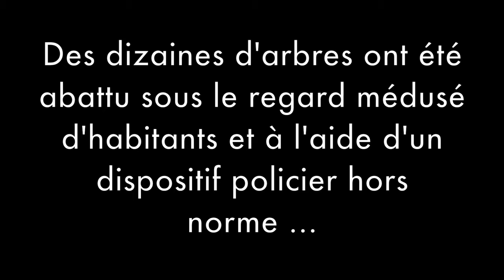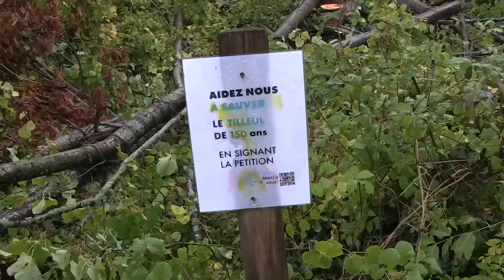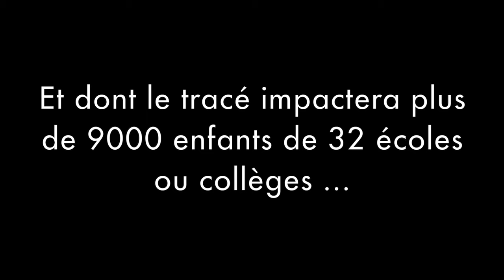Interview de Cath, habitante de Carrières-sous-Poissy (26/10/2023)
Cath, une habitante de Carrières-sous-Poissy, revient en détail sur les journées des 23, 24 et 25 octobre 2023 où le département des Yvelines, dans le cadre de son opération de "défrichement" en vue de la future liaison RD 30 / RD 190 (ou A104bis), a abattu des dizaines d'arbres dont un tilleul de 150 ans devant des habitants médusés et le tout encadré par un dispositif policier hors-norme.

Venez nombreux manifester votre opposition au projet de 2 x 2 voies permettant la liaison RD 30 / RD 190 le dimanche 12 novembre 2023 à partir de 10h30.

Point de rendez-vous: 4 Rue Marie Jane Pruvot, 78570 Andresy

Signez la pétition pour dire stop à la 4 voies (A104Bis) et à son trafic de l’A15 à l’A13 !